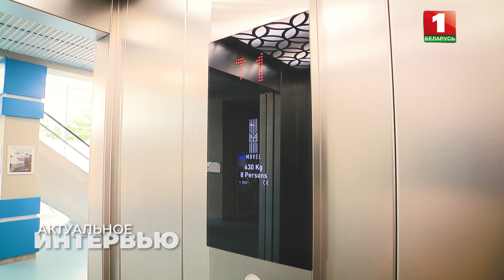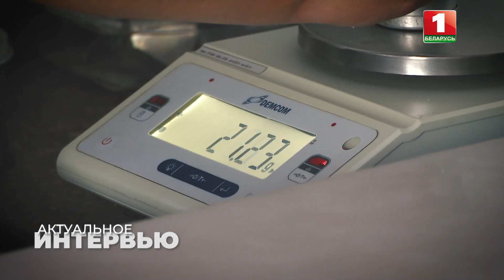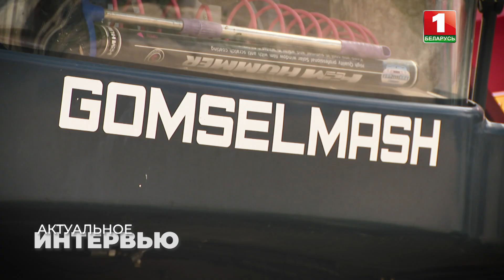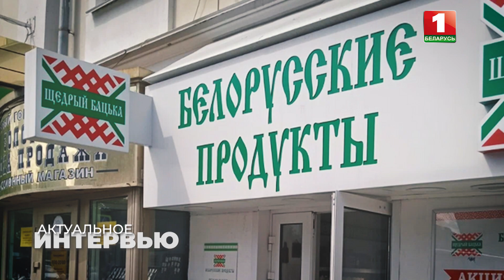Белорусские тракторы в Пензенской области | Импортозамещение | Олег Мельниченко. Актуальное интервью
Беларусь продолжает выстраивать прочные связи с российскими регионами. Хорошие результаты показывает сотрудничество с Пензенской областью.

🔺Как мы помогаем региону решать вопросы по импортозамещению?
🔺Сколько белорусских тракторов, комбайнов и лифтов там закупят в 2023 году?

О силе бренда "Сделано в Беларуси" и новой сети магазинов "Щедрый Батька" расскажет губернатор Пензенской области Олег Мельниченко в проекте "Актуальное интервью".

📌При создании материала использован документальный фильм «Город моего сердца. Сердце моей страны» автор Алексей Макеев